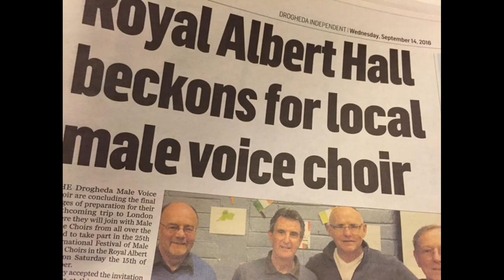Leo Morgan Tribute1